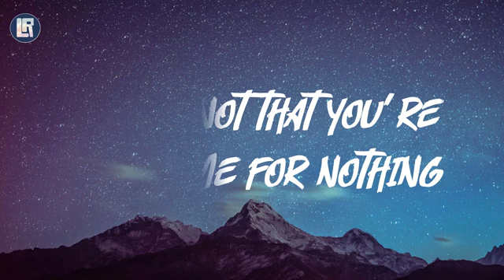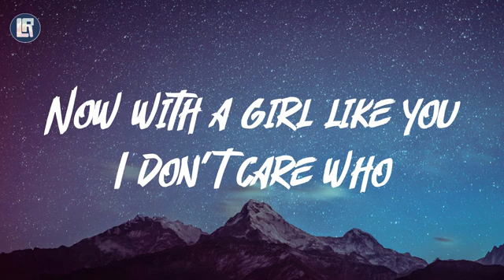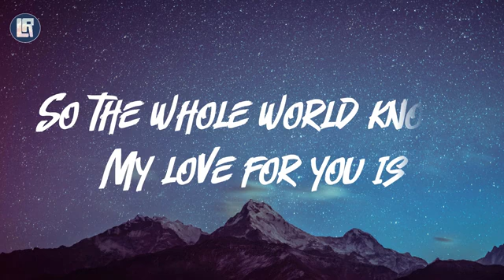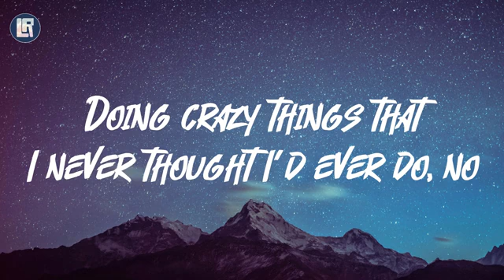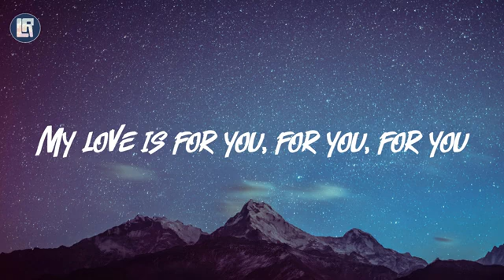So Big - Iyaz (Lyrics)